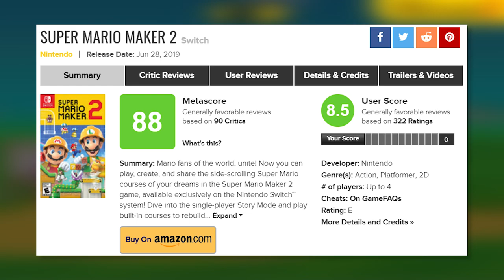Why Is Super Mario Maker 2 So Good For Streaming? - Inside Gaming Feature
Because we like seeing people suffer, it's not rocket science.